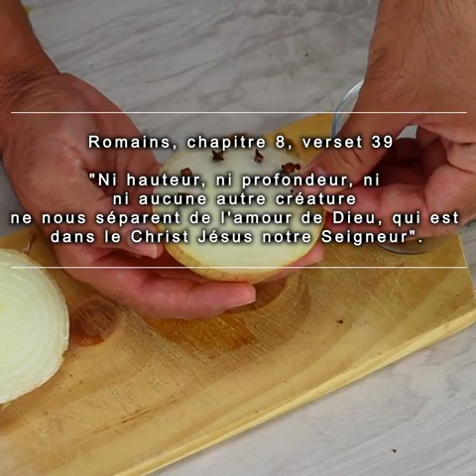Mettez des clous de girofle dans les oignons et soyez surpris des bienfaits!.